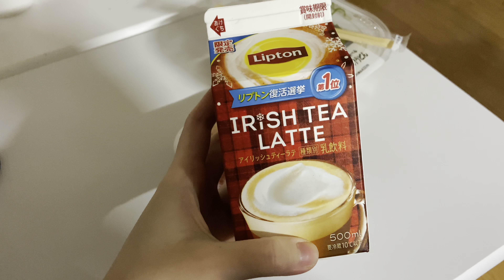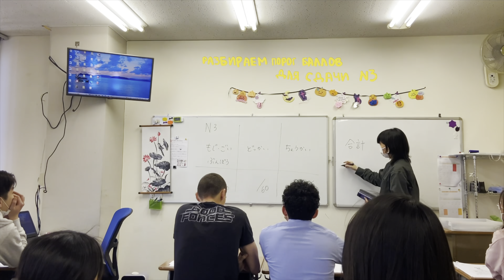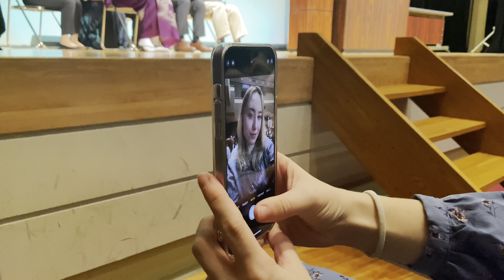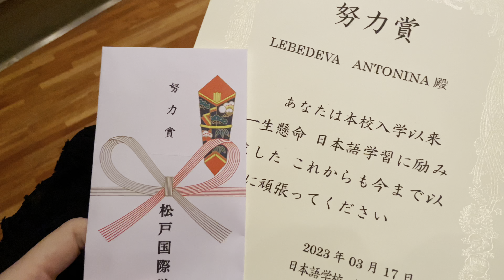БУДНИ В ЯПОНИИ: выпускной в школе, JLPT и лайфхаки подработки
Влог нашей недели перед каникулами!
Экзамен, выпускной, работа…
Рассказываем последние новости: отмена масочного режима и эпидемия птичьего гриппа😷
А еще обозреваем бенто и делимся лайфхаками о подработке в Японии💼